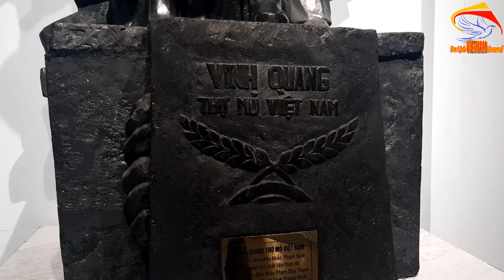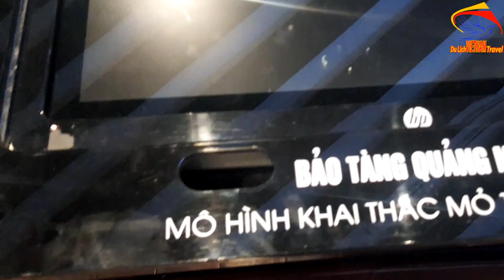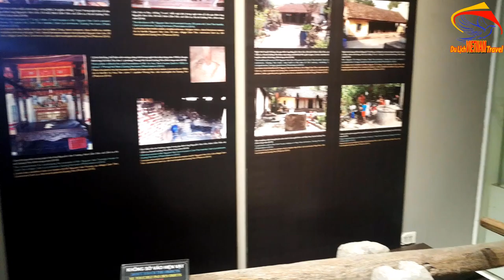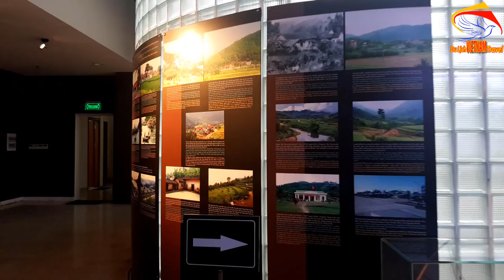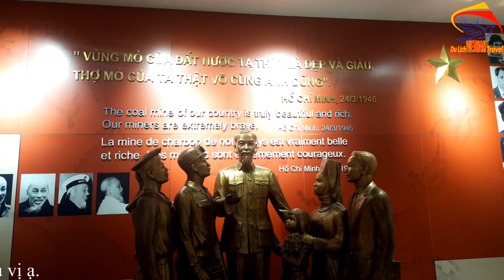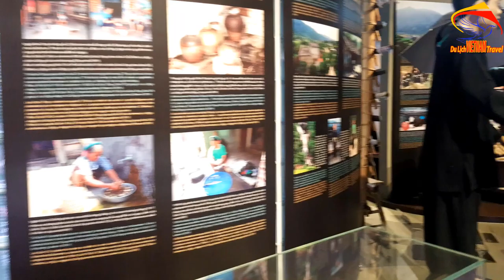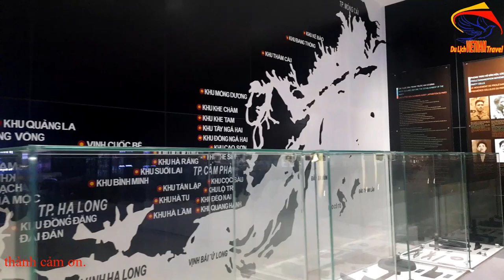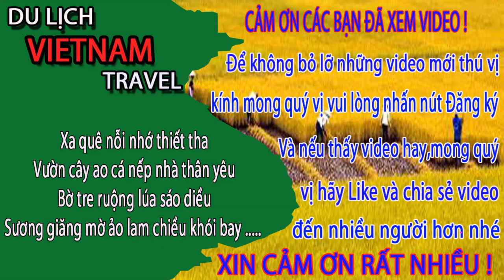CÁCH BỐ TRÍ BÍ ẨN Trong Bảo Tàng Quảng Ninh - Cuộc sống hạ long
Video này Minh Toàn xin giới thiệu đến quý vị và các bạn về cách bố trí khá bí ẩn ở trong bảo tàng quảng ninh. Không biết đã có ai đến bảo tàng quảng ninh chưa nhỉ. Mời quý vị và các bạn cùng xem video để biết thêm về bảo tàng quảng ninh cũng như cuộc sống hạ long nhé.
1. Hà nội ngày nay
3. Giải trí hấp dẫn ở việt nam
4. Du lịch việt nam
5. Cuộc Sống Hạ Long
6. Tổng hợp du lịch việt nam vietnam travel